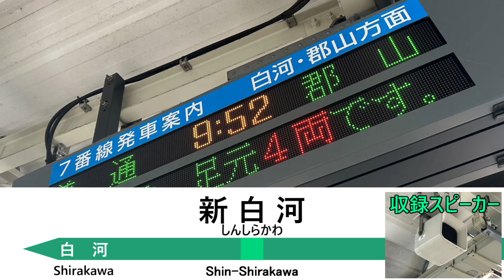東北本線新白河駅７番線接近放送・発車メロディー